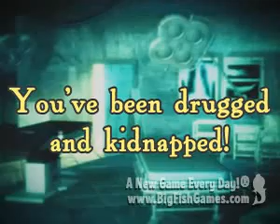White Haven Mysteries / Hidden Objects Game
After waking up in an abandoned building, you find that you've been drugged and cannot remember who you are! Find the antidote before it's too late in White Haven Mysteries! As a mysterious man taunts you with his experiments, you must use your wits to figure out your identity and figure out where you are. Find Hidden Objects in chilling scenes, pick apart puzzles, and make it to safety in White Haven Mysteries!